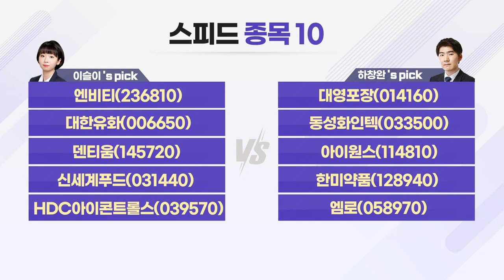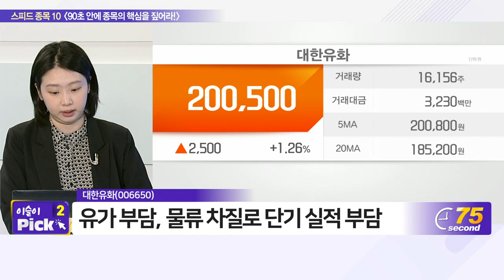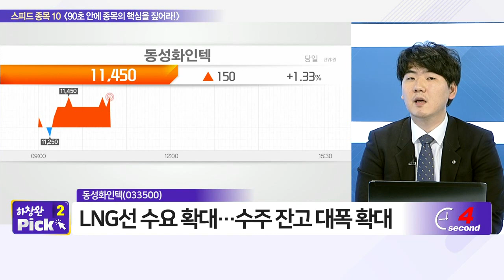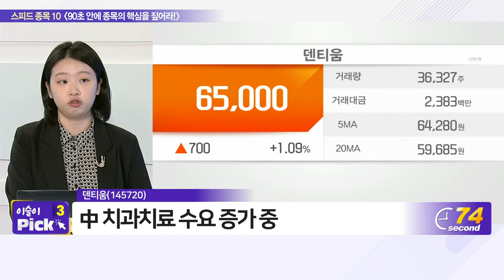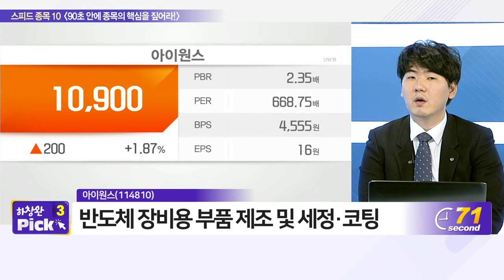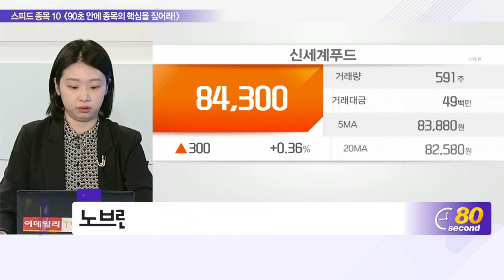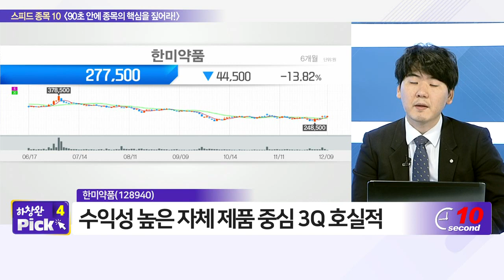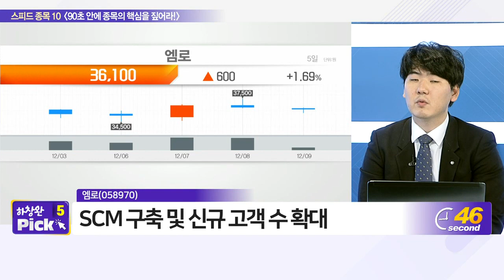엔비티, 대영포장, 대한유화, 동성화인텍, 덴티움, 아이원스, 신세계푸드, 한미약품, HDC아이콘트롤스, 엠로_스피드 종목 10 (20211209)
- 엔비티(236810)
- 대한유화(006650)
- 덴티움(145720)
- 신세계푸드(031440)
- HDC아이콘트롤스(039570)

- 대영포장(014160)
- 동성화인텍(033500)
- 아이원스(114810)
- 한미약품(128940)
- 엠로(058970)